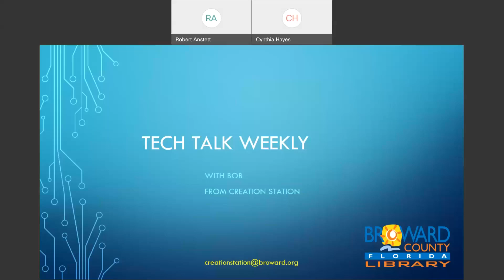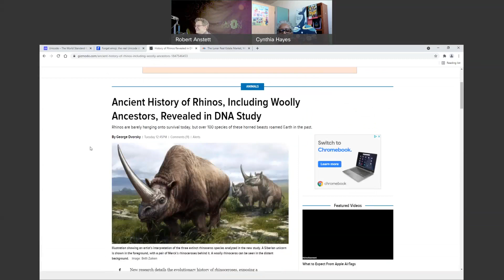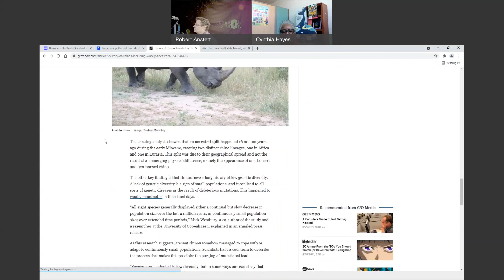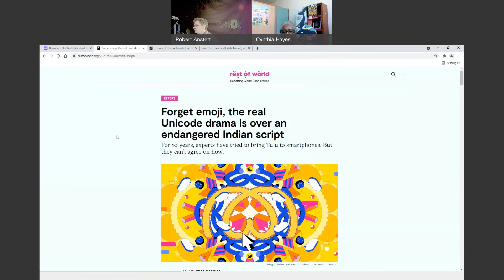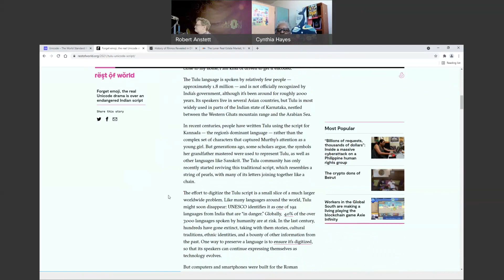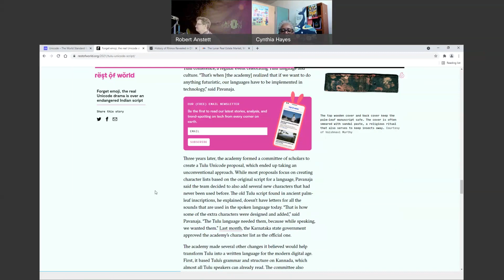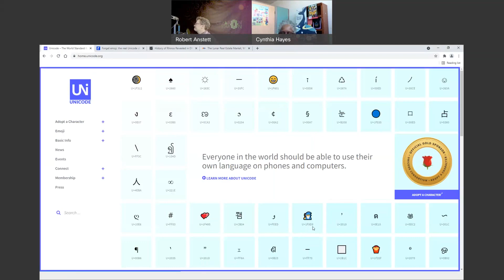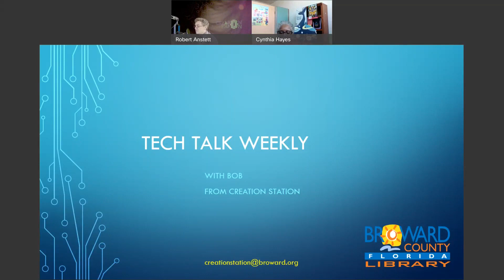Tech Talk Weekly - #39 - Who owns the Moon How much DNA do Rhinos have What do emojis have to do...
Episode number 39 - August 26th 2021 - Who owns the Moon How much DNA do Rhinos have What do emojis have to do with ancient language
This week's guest: Cynthia Hayes from HO
Who owns the moon?
How Rhino DNA is different and who has even less than they do: